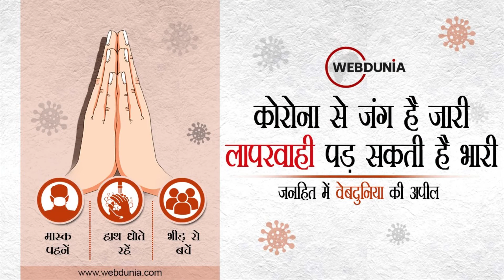By-election Results 2021 : 13 राज्यों की 32 सीटों पर मतगणना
13 राज्यों की 32 सीटों के लिए मतगणना मंगलवार सुबह 8 बजे शुरू हुई। मध्यप्रदेश, राजस्थान, पश्चिम बंगाल, बिहार समेत इन राज्यों में 30 अक्टूबर को वोट डाले गए थे।

By-electionResults2021